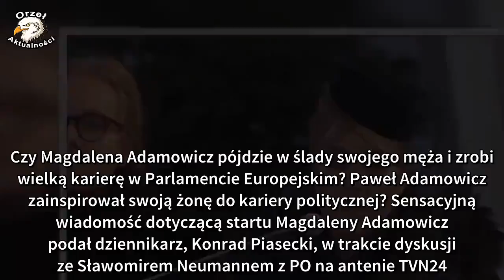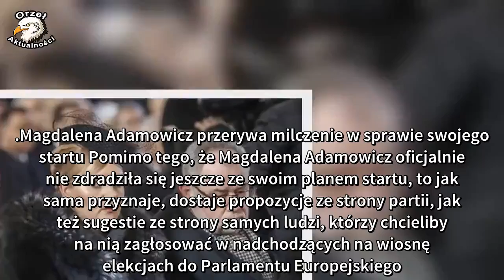Żona Adamowicza wystartuje w wyborach? Zaskakujące doniesienia mediów